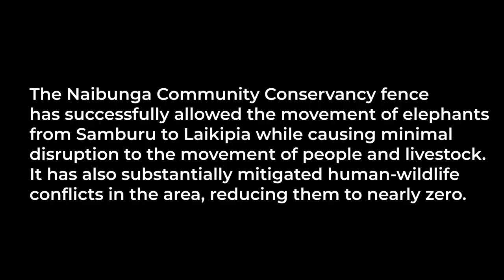Safe at Last: How the Naibunga Community Triumphed over Tragedy and Human-Elephant Conflict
Community conservancies play a critical role in mitigating human-wildlife conflict.

In the three units of Naibunga Community Conservancies within Laikipia County, elephants have caused loss of human life and property, injuring some residents, and displacing others. Children heading to school, and women fetching water, lived in constant fear of encountering an elephant on their way.

To avert further loss of human life and prevent incidents of human-elephant conflict, in 2022, the three conservancies in partnership with Kenya Wildlife Service and support from Italian Agency for Development Cooperation and other partners jointly erected a 40-kilometer electric fence in Naibunga to keep elephants out of settlement areas while still allowing the free movement of people and livestock.

Since the fence’s construction, no deaths or injuries have been recorded.